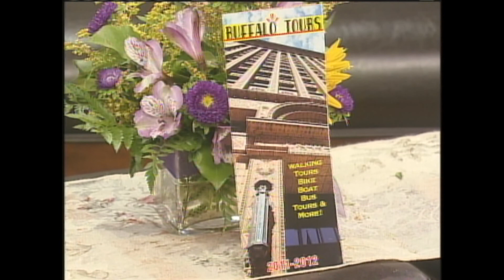SEGMENT 2 7/1/111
Aging is host for this month is Rose Marie Hall